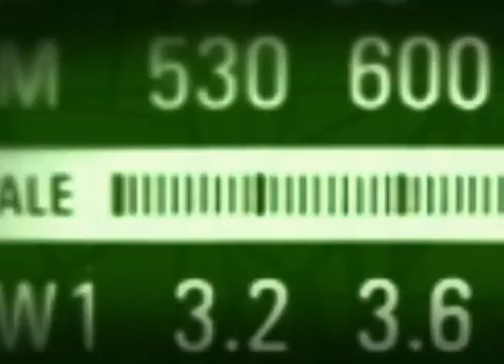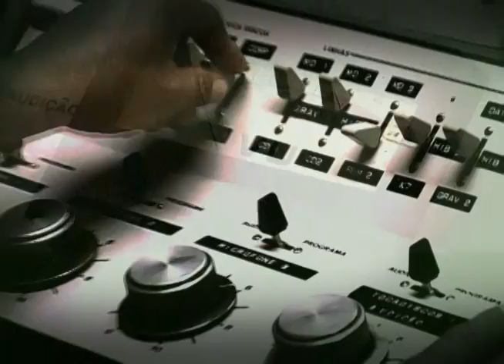Ministra Maria do Rosário destaca direitos da infância e juventude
EDIÇÃO WEB - 14.07.12: A ministra-chefe da Secretaria Especial dos Direitos Humanos, Maria do Rosário, detalhou as ações do governo federal para as crianças e adolescentes no programa Bom Dia, Ministro desta terça-feira (11). A entrevista aconteceu na semana que o Estatuto da Criança e do Adolescente (ECA) completou 22 A TV NBR selecionou trechos da entrevista sobre o Programa Brasil Carinhoso, as ações de combate à violência contra crianças e adolescentes e a rede de proteção para infância e juventude.